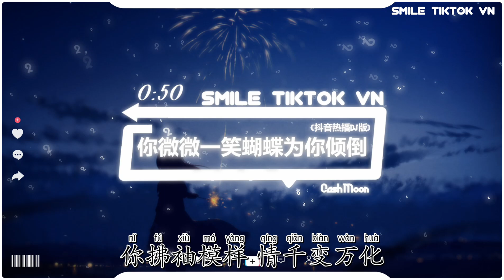CashMoon - 你微微一笑蝴蝶为你倾倒 (抖音热播DJ版) Em Cười Nhẹ Hồ Điệp Bay Theo Em『你微微一笑蝴蝶为你倾倒，凝眸几秒不知道该干嘛』抖音火流行歌曲推荐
Ủng hộ qua ví điện tử MOMO

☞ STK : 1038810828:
CTK : LE DUC TAM

💳Ngân Hàng: HDBANK
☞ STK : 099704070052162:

☊: CashMoon - 你微微一笑蝴蝶为你倾倒 (抖音热播DJ版) Em Cười Nhẹ Hồ Điệp Bay Theo Em (Remix) - CashMoon『你微微一笑蝴蝶为你倾倒，凝眸几秒不知道该干嘛』
● Official MV :  CashMoon - 你微微一笑蝴蝶为你倾倒 (抖音热播DJ版) Em Cười Nhẹ Hồ Điệp Bay Theo Em (Remix) - CashMoon『你微微一笑蝴蝶为你倾倒，凝眸几秒不知道该干嘛』
你微微一笑蝴蝶为你倾倒
凝眸几秒不知道该干嘛
你拂袖模样情千变万化
一壶好酒趁着夜还未央
独自品尝这大把好时光
夜深人静略显一丝凄凉
东奔西走微醺不宜骑马
听着浪人弹着断了弦的琵琶
路过青楼酒馆
官人进来坐坐好吗
我的思念
似六月里的小雨哗哗
对你情有所钟
为你两袖清风
路过青楼酒馆
我的思念
对你情有所钟
为你两袖清风
路过青楼酒馆
我的思念
对你情有所钟
为你两袖清风

▶訂閱了嗎？